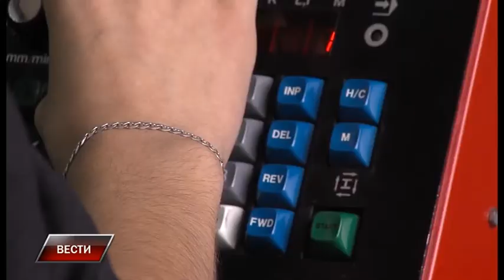Vesti 15 10 2019